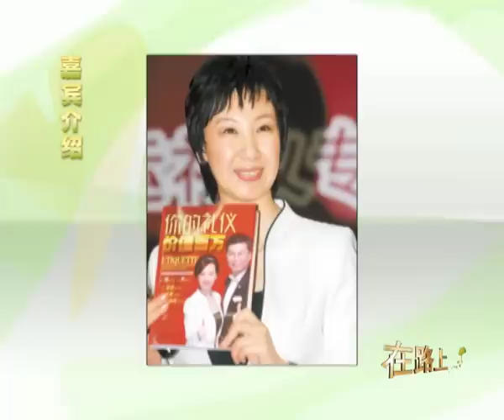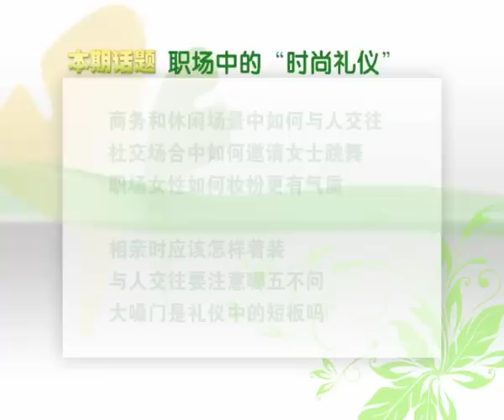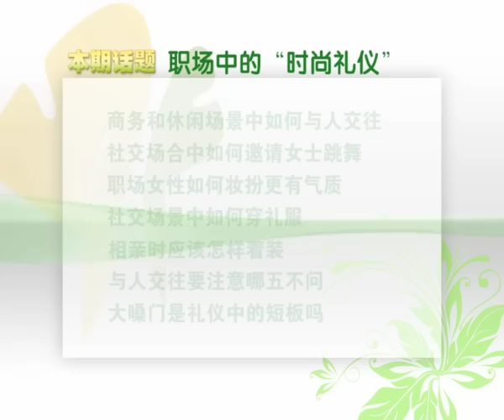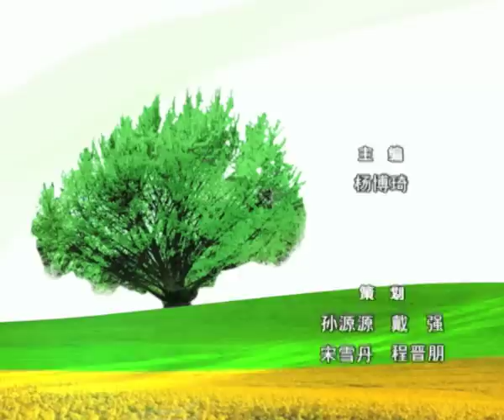国际时尚礼仪专家周思敏:时尚礼仪"五不问"（下）-HD高清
作为具有五千年文明史的"礼仪之邦"而言，中国自古就十分注重礼仪的培养。古人云："不学礼，无以立。"礼仪是中华传统美德宝库中的一颗璀璨明珠，懂得礼仪的人能够彰显出一种良性的礼貌与素质。礼仪教母周思敏，带你走入礼仪的世界。周思敏生辰年不详，出生地不详。在国内多个著名机构分别担任讲师、顾问、院长、教授等职务。并为《和平大使》中国2005《魅力女性培训师》荣誉获得者。她的《生活礼仪类》全国畅销书排行榜第一名。被媒体誉为："中国时尚礼仪教母"、"魅力女性总教练"。
著作集(6张)《时尚礼仪大讲堂--职场礼仪篇》、《商务礼仪--有礼走天下》、《你的礼仪价值百万之服务礼仪》、《你的礼仪价值百万之职场工作礼仪》、《你的礼仪价值百万之社交礼仪》、《你的礼仪价值百万之商务礼仪》、《酒店餐饮服务礼仪》、《时尚礼仪大讲堂》、《有理走天下》等多套时尚礼仪光盘和《你的礼仪价值百万》、、《男人赢在形象力》《上班族学礼仪》、《优雅美女礼仪图谱》等多部时尚礼仪著作。【文化丝绸之路】As with five thousand years of civilization, " a state of ceremonies " is concerned, China has paid great attention to etiquette culture. The ancients said: " not at school, not to legislate. " Etiquette is a shining pearl in the treasure house of Chinese traditional virtues, manners were able to show politeness and quality of a benign. Etiquette godmother Zhou Simin, take you into the world of etiquette. Zhou Simin birthday is unknown, place of birth unknown. In the domestic many famous institutions respectively, consultant, lecturer, Dean Professor positions. And the winner for " peace ambassador " China 2005 " the charm female trainer " honor. Her " life etiquette class " the national bestseller list first. By the media as " China fashion etiquette: godmother ", " the charm female manager ".Collected works ( 6 ) " fashion etiquette lecture hall - workplace etiquette, " " business etiquette - " walk the world ", " your manners worth millions of service etiquette ", " your manners worth millions of workplace etiquette ", " your manners worth millions of social etiquette ", " you etiquette worth millions of business etiquette ", " hotel and catering service etiquette ", " fashion etiquette classroom ", " rational walk the world " and so many sets of fashion etiquette disc and " you ", " etiquette worth millions, man win in the image force " " workers learn etiquette ", " elegant beauty of " etiquette. Many fashion etiquette book.